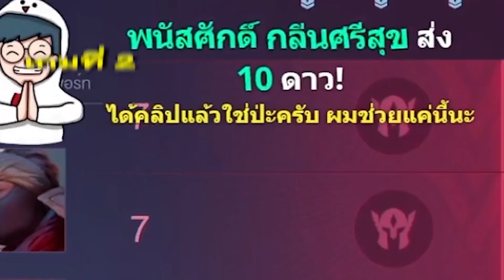คืนสมดุลให้เกม ROV ไล่ตบ Yorn ตัวเมต้าในแรงค์ทั้งเกม !!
เก่งนักหรอไอยอนนนน